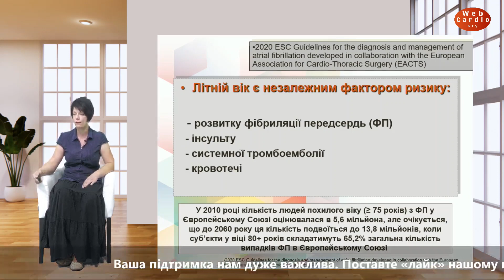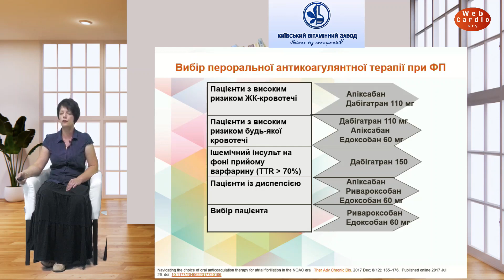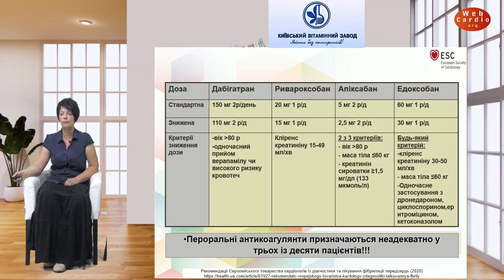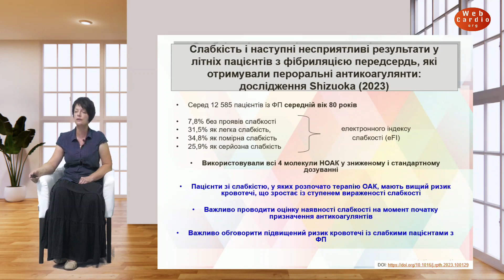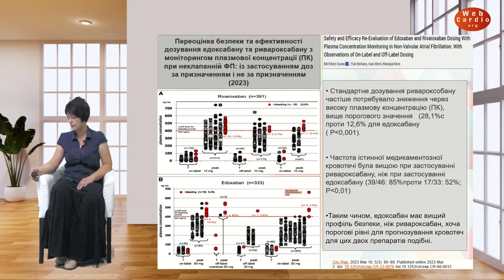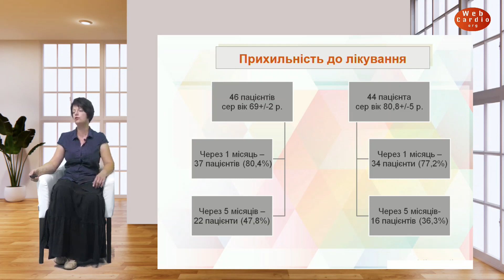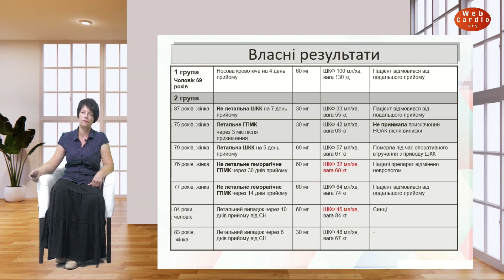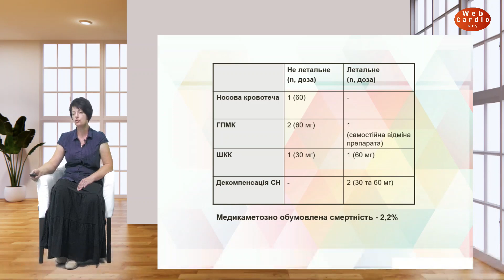Юлія Лучинська. WebCardio Консиліум 16 вересня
Досвід застосування вітчизняного антикоагулянта едоксакорда